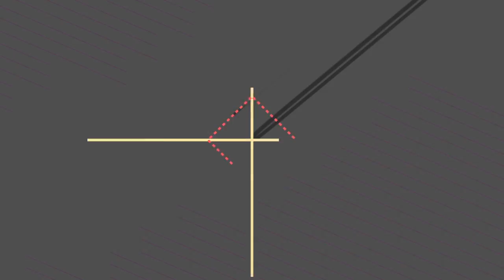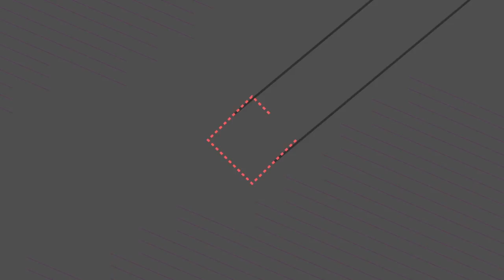5 A LA SEMANA 16 DE FEBRERO